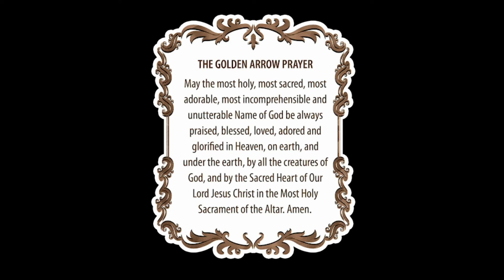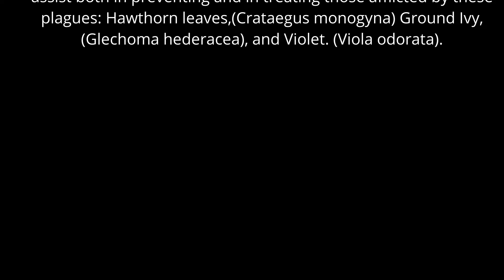Reparation and the Immaculate Heart of Mary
Talk from our 10th Holy Face prayer meeting. Sunday, 11th August, 2024

Explains how the Holy Face Devotion and the devotion to the Immaculate Heart of Mary are intimately united. Reparation is central to them both.

Carmelites of the Holy Face. West Cork. Ireland